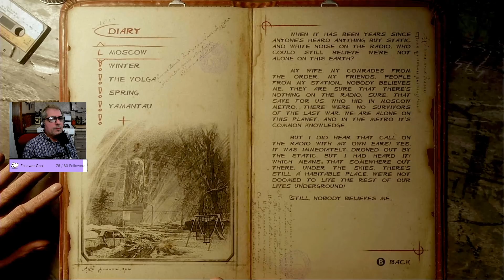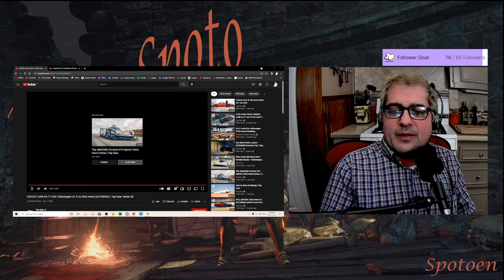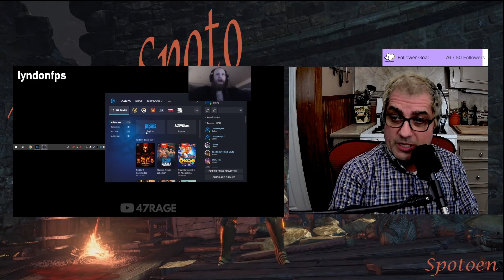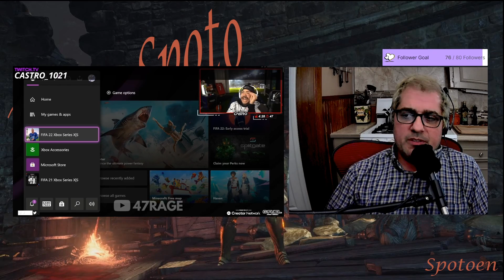Metro Exodus Streamed - EP12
Hi All,
FPS games have been a past pleasure of mine.  Finding Metro Exodus has vitalized my ambition to try out a new FPS.  It's focus isn't shooting foes in multiplayer,  it has focus on story, survive, exploration, and of course action.  My first few hours with Metro Exodus has been amazing.  I hope you will enjoy this series and for those of you that are like me take a look at Metro Exodus it's a game worth playing.
Take care,
Vince Spoto